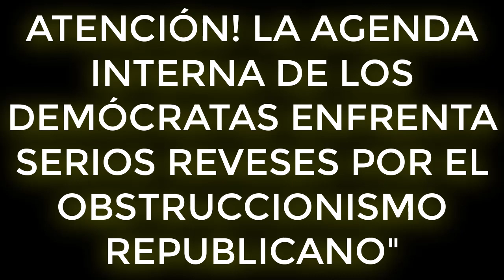ATENCIÓN! LA AGENDA DE LOS DEMÓCRATAS ENFRENTA SERIOS REVESES POR EL OBSTRUCCIONISMO REPUBLICANO!